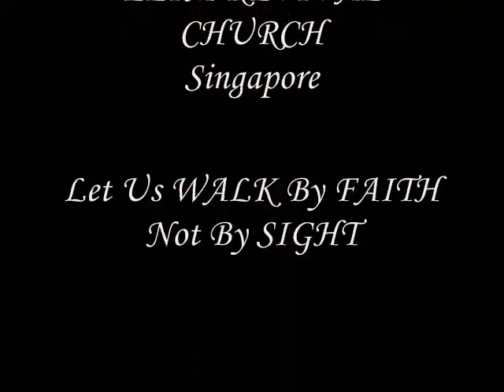Root 6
Tamil Christian Message,Root